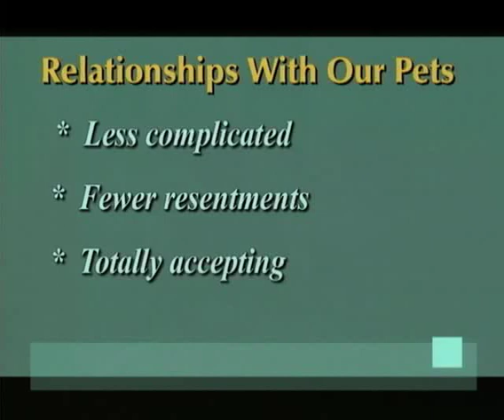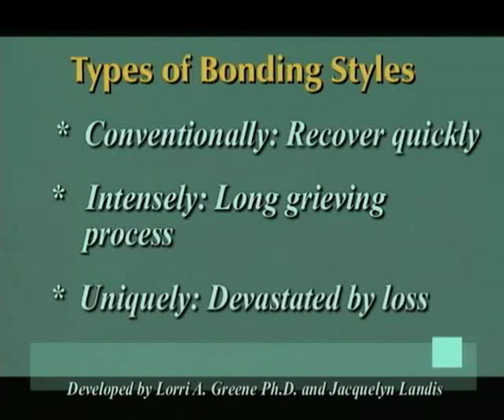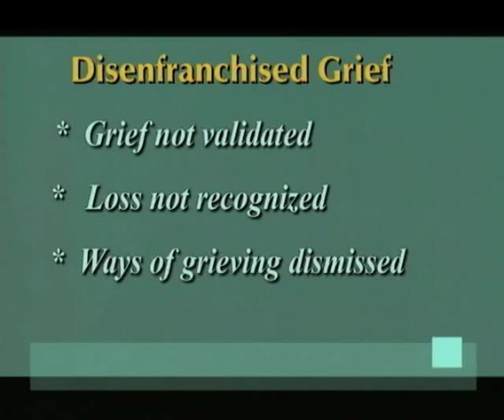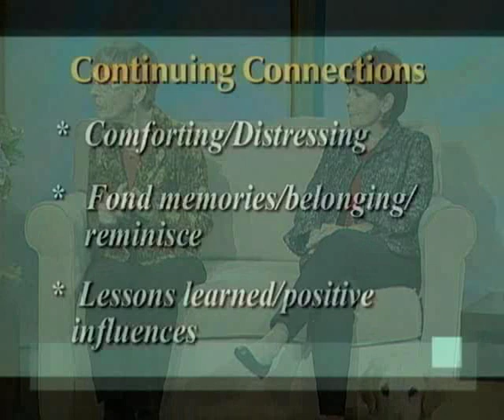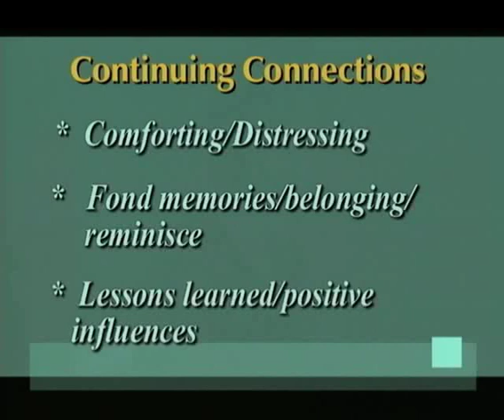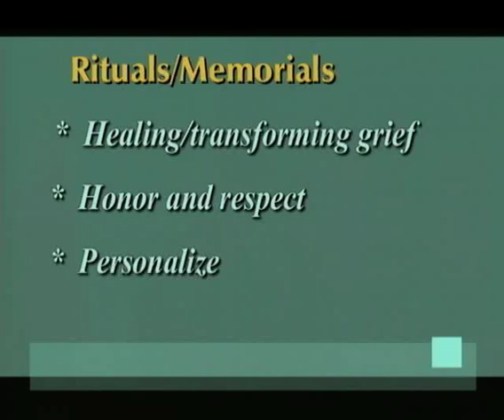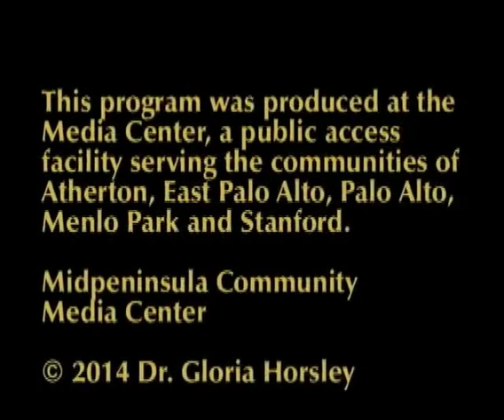Episode 30: Pet Loss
On This show Dr. Gloria Horsley; and Dr. Heidi Horsley discuss the death of a pet with pet loss experts Bonnie Goodman and Dr. Betty J. Carmack, R.N., Ed.D. Betty is a researcher and author of "Grieving the Death of a Pet".  Bonnie is a certified Thanatologist and grief Counselor.  The show closes with music by Peter Anderson and Randy Cookson.